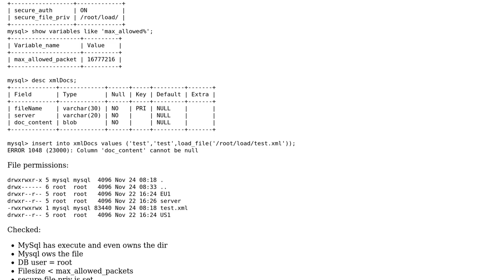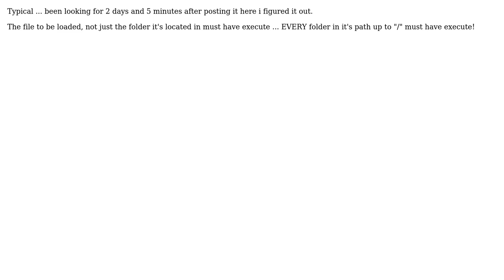Can't get load_file() working in mysql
With thanks & praise to God, and with thanks to the many people who have made this project possible! You are responsible for your own actions.